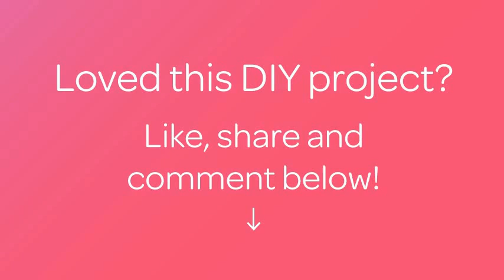How To Create Summer Style Yarn Wrapped Bottles - DIY Home Tutorial - Guidecentral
About this DIY project:
- Title: Create Summer Style Yarn Wrapped Bottles

Supplies:
- Empty glass bottles (wine, beer, etc)
- Yarn or twine, any type or color
- White glue
- Hot glue gun and hot glue tubes
- Scissors
- Anything you can use as a decoration (shells, wood sticks, twine, fabric)